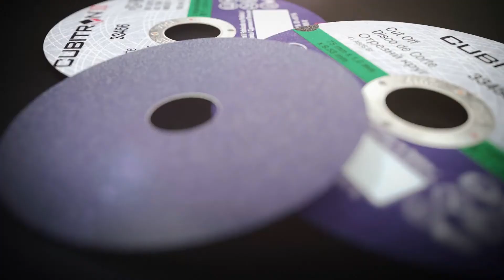3M™ Cubitron™ II Product Overview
This videos presents 3M™ Cubitron™ II Product Overview